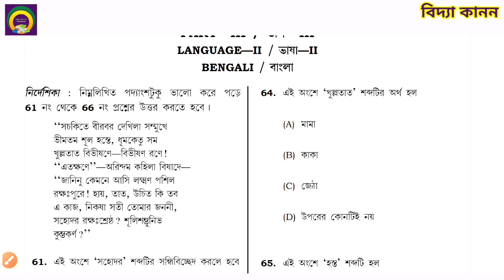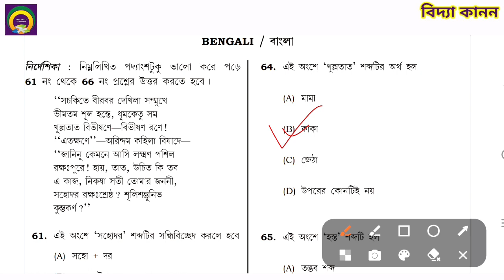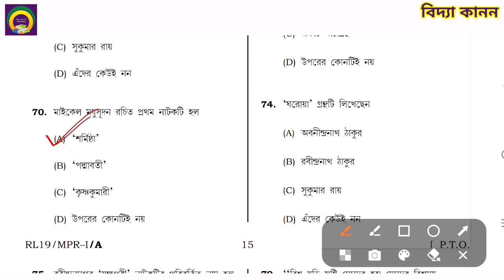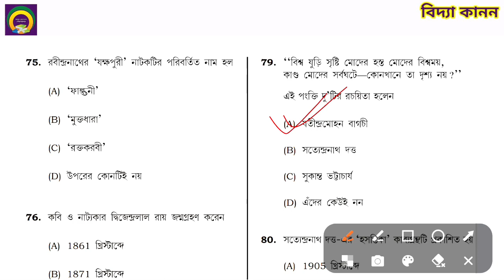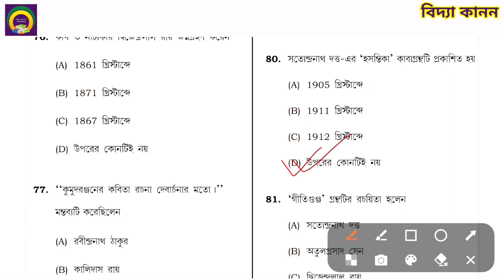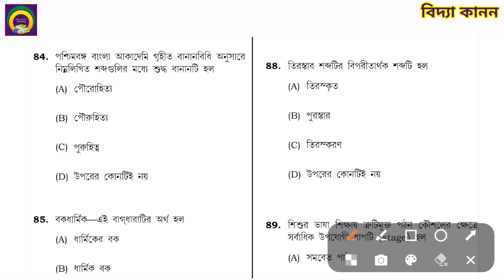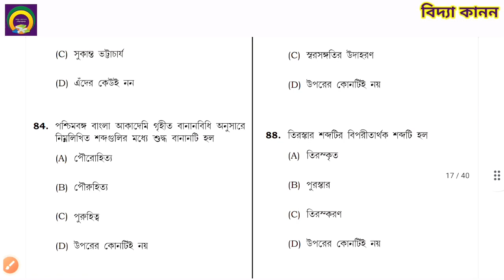🎯 Primary TET 2022। Tripura tet 2019। Bengali। ত্রিপুরা টেট পরীক্ষা 2019 এর বাংলা প্রশ্ন উত্তর।